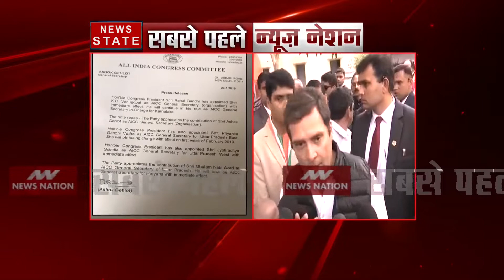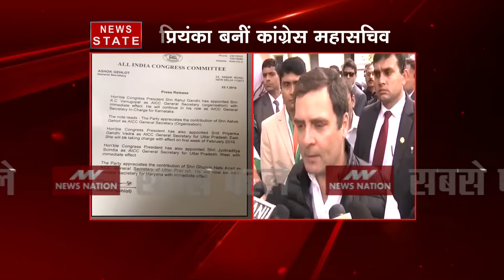राहुल का बड़ा दांव, प्रियंका को पूर्वी यूपी कांग्रेस की जिम्‍मेदारी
कांग्रेस अध्‍यक्ष राहुल गांधी ने मीडिया से बातचीत की. दो दिवसीय दौरे पर अमेठी पहुंचे राहुल गांधी ने कहा- मुझे काफी खुशी हो रही है कि मेरी बहन ने नई जिम्‍मेदारी के लिए हामी भर ली. वह काफी कर्मठ हैं, मेरी ताकत हैं और बहुत मौकों पर हमने उनसे राय-सलाह ली है. राहुल गांधी ने पश्‍चिमी उत्‍तर प्रदेश के प्रभारी बनाए गए ज्‍योतिरादित्‍य सिंधिया की भी तारीफ करते हुए कहा- ज्‍योतिरादित्‍य काफी डायनेमिक और मेहनती है. देखिए VIDEO